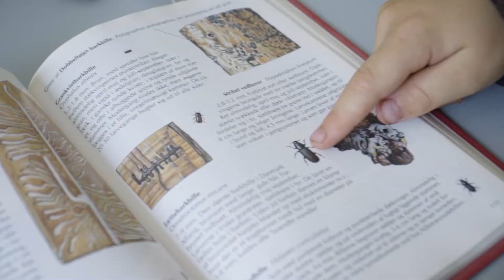WILLUMS DYRERIGE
Willums Dyrerige er produceret i efteråret 2021 i forbindelse med min uddannelse på Tv og Medietilrettelæggelse på DMJX. Individuel opgave med overskriften "En engageret entusiast". Filmen handler om Willum på 6 år, som er yderst engageret i dyr og insekter.